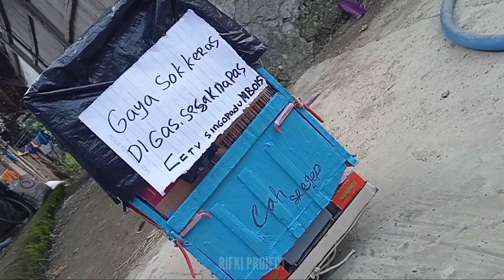GANTI TREPAL||KRODONGAN AJA BIAR ASYIK OLENGNYA ‼️miniatur truk kardus